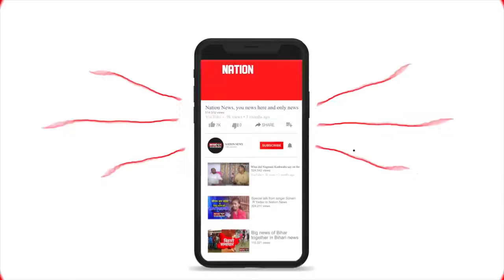पटना PMCH का एक और नया कारनामा देखने को मिला...WATCH VIDEO